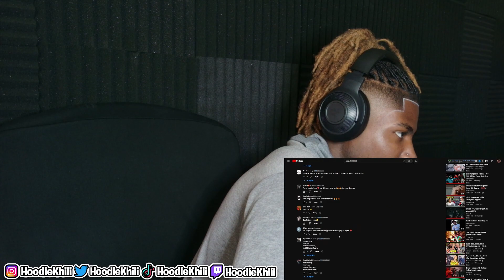Sugarhill Ddot Let Ha Go Offical Music VideoREACTION!!!